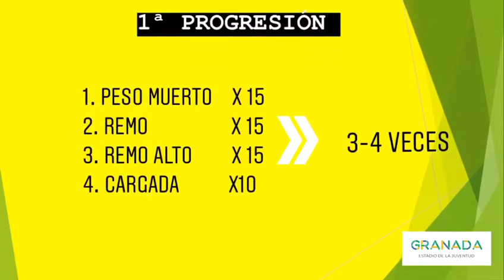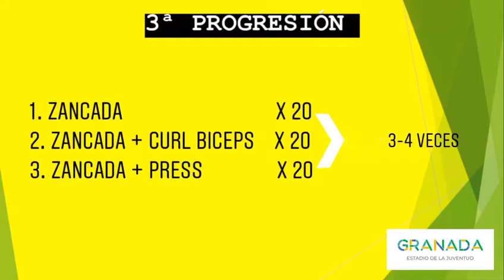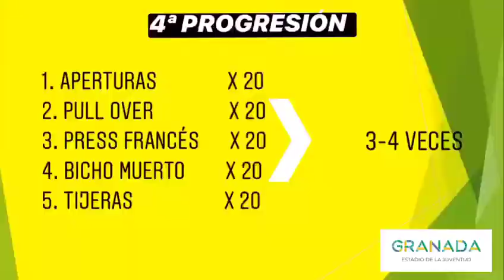Entrenamiento. Progresiones. Estadio de la Juventud Granada